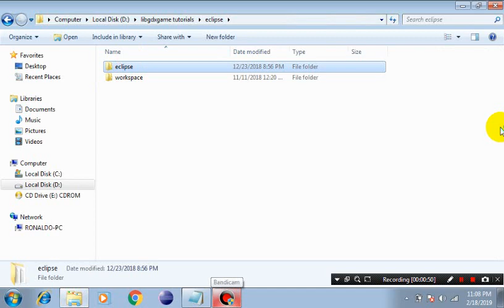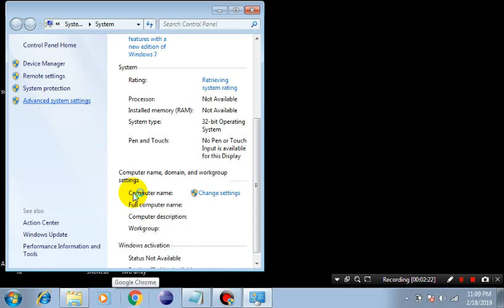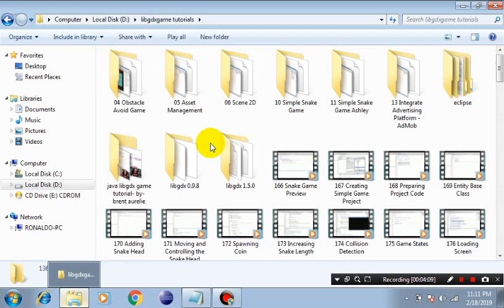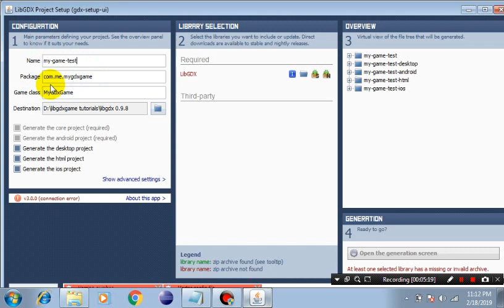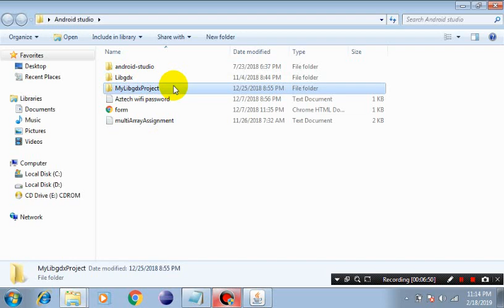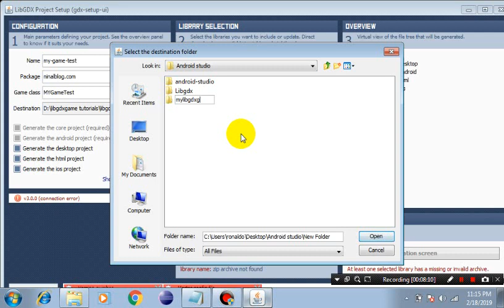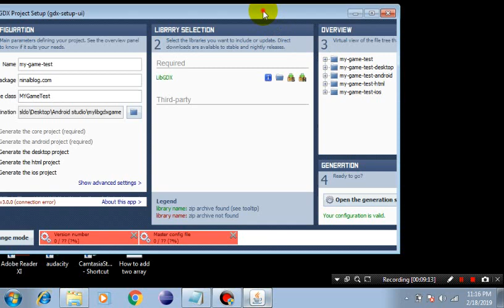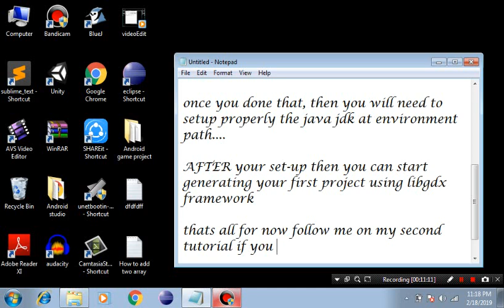how to make android game in libgdx framework 1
Hello viewers this video is my first android game tutorial, I hope there's a lot more to come, I will do my best with in this series of tutorial's to upload those other part, despite of my busy life, I do apologize if the next part of this video will be delayed... in for some reason's. just keep tune in and subscribe to my channel so you will be notified for more upcoming tutorials... till next time guys.. have a good day.